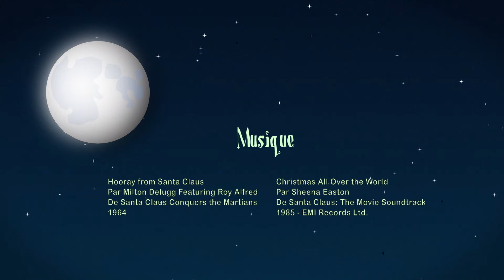Les 12 spéciaux de Noël de Simon - no2 - THE STAR WARS HOLIDAY SPECIAL (1978)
En ce Noël 2014, Simon vous suggère douze spéciaux de Noël dans une série de vidéo qu'on a décidé d'appeler "Les 12 speciaux de Noël de Simon" parce que c'était logique.

Au rythme d'une courte capsule par jour, nous allons essayer de ramener la magie de Noël dans vos maisons et vous mettre une toune gossante dans la tête.

Et on poursuit ça avec en célébrant le LIFE DAY dans THE STAR WARS HOLIDAY SPÉCIAL.